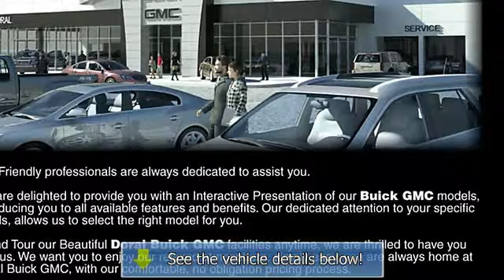2008 SATURN ASTRA - Doral Buick GMC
Doral Buick GMC
8447 NW 12th Street

For Sale: 2008 SATURN ASTRA
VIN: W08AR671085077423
Engine: DOHC 16V I-4
Drivetrain:
Transmission: Automatic
Mileage: 16,195
Color: BLACK (exterior) BLACK (interior)

Features:
We are always dedicated to continuous Complete Customer Satisfaction!  We appreciate the opportunity to earn your business, here automatic transmission